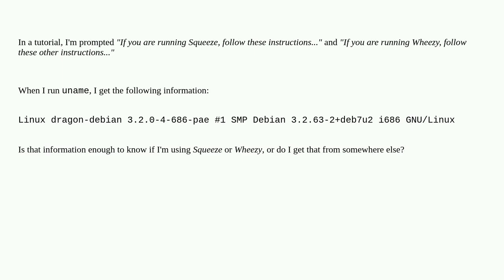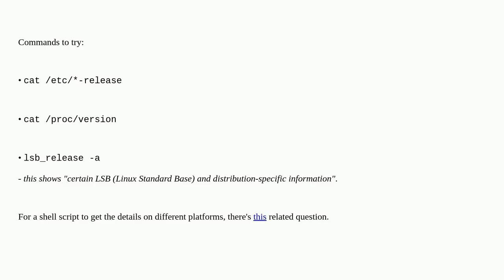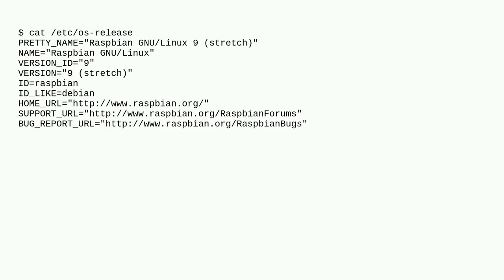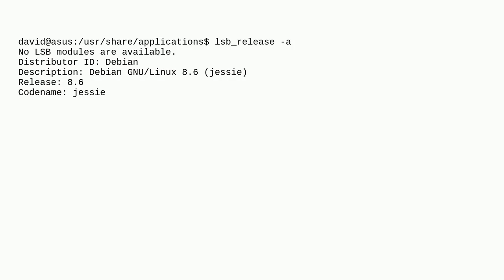Unix: How do I know which version of Debian I'm running?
How do I know which version of Debian I'm running?

A special thanks goes out to the community

  debian version